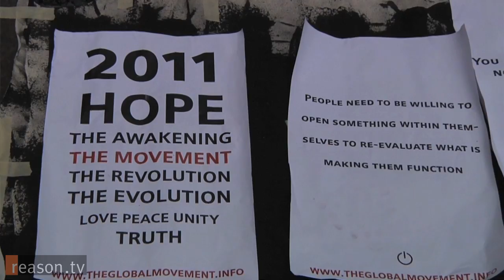What We Saw at the Occupy Wall Street Protest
Down with banks, student-loan debt, and expensive elections! Up with barter...capitalism...and...Mitt Romney?!?!

On October 4, 2011, Reason.tv visited the Occupy Wall Street protests at Liberty Square in Lower Manhattan, on Day 18 of the ongoing demonstration.

The crowd was relatively small at about 300, and included educated but unemployed workers, college students and recent graduates, homeless drifters, performance artists, 9/11 truthers, and a not-insignificant number of journalists.

The "leaderless" movement is made up of more than a dozen smaller groups, such as the "Information" group with Macbooks hooked up to generators who maintain the "OccupyWallStreet" Twitter feeds and liveblogs, a "People's Library" consisting mostly of donated leftist literature, and a well-stocked kitchen where organic vegetables are sliced for communal salads.

Student loan debt, campaign finance reform, and general anger with the sluggish economy were the more frequent grievances aired, but the demonstrators are hardly monolithic in their passions or opinions. Among the boilerplate anti-capitalist rhetoric included a lifelong Democrat professing his support for Mitt Romney, an unemployed aviation mechanic declaring his continued support of capitalism and disgust at corporate welfare, and a homeless man expressing skepticism that any of the protestors would remain in the park if just "one bad wind" rolled through the area.

Also in the crowd was Republican New York City Councilman Daniel J. Halloran, who took all questions from the assembled crowd, and even won them over after forcefully denouncing taxpayer bailouts of corporations and eminent-domain abuse.

Though the message of Occupy Wall Street is muddled and the future of the protest remains unclear, similar "Occupy" demonstrations are popping up in cities all over the United States, and the quasi-anarchist community residing in Liberty Square shows no signs of relinquishing its post.

Reason recapped the list of demands of the self-professed "99%," which include free college education for all and a minimum wage of $20/hr.

And check out this riveting eyewitness account and analysis from NYC

About 6 minutes. Produced by Anthony L. Fisher, camera by Nathan Chaffetz.